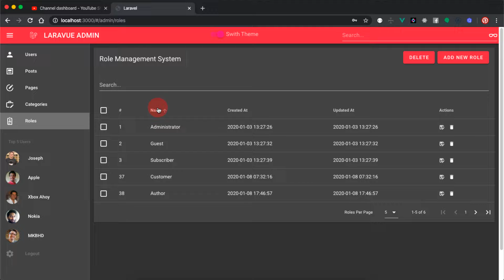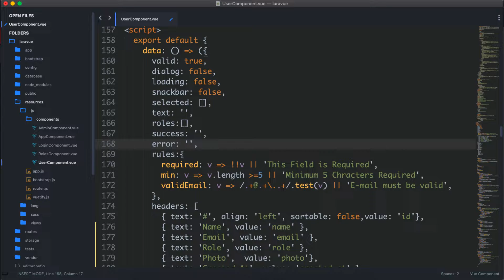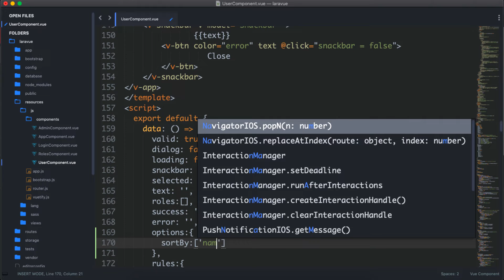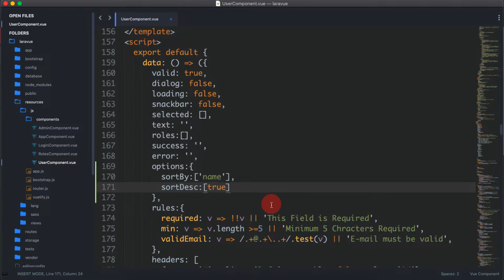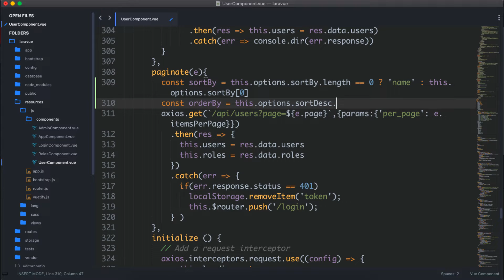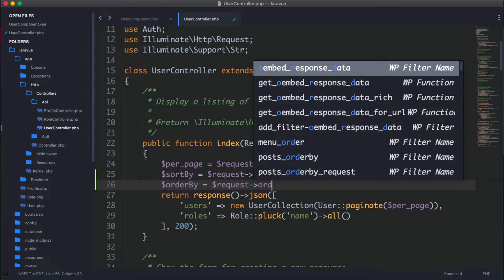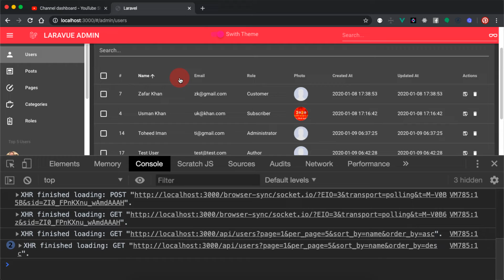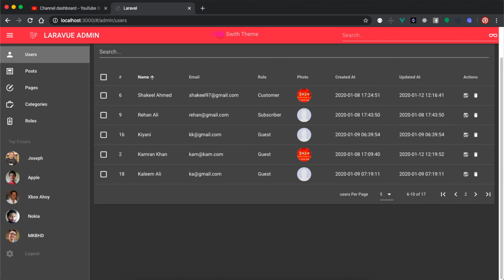Part 36 Laravel Vuetify Tutorial Series in Urdu / Hindi: User Crud | Server-Side Sorting, Pagination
Hello Friends,
Welcome to Part 36 of the Laravel Vuetify Tutorial Series in Urdu / Hindi. in this laravel 6 and Vue js video tutorial, we will perform Server-Side Sorting and Pagination in User Crud.